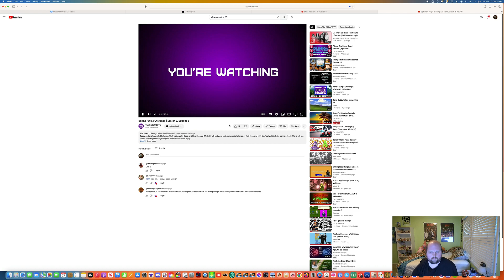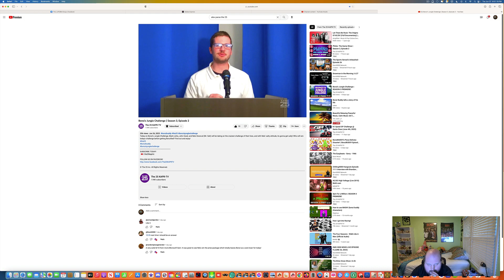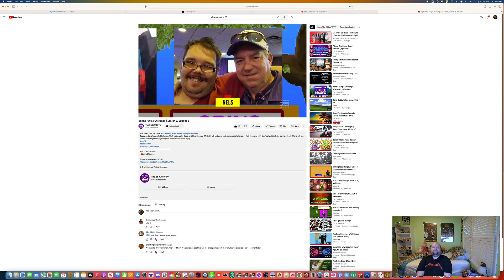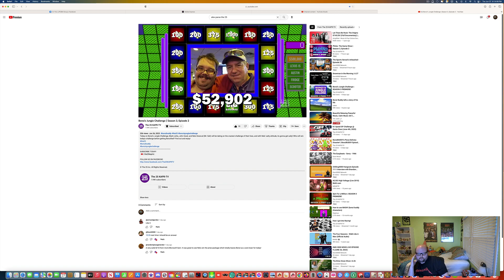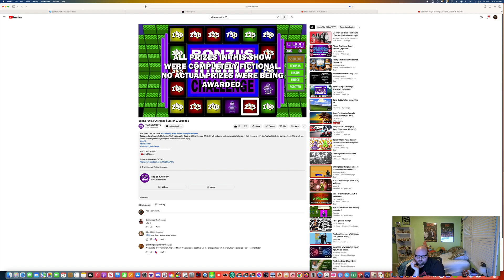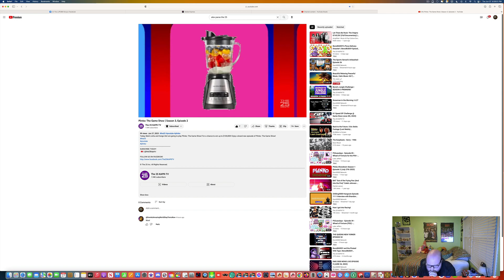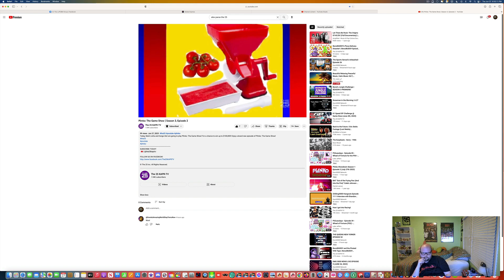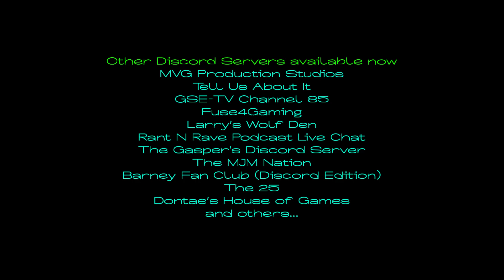LJPCBM Reacts - Episode 1,300 - Luke Jeffers is 28! Marathon - Part 2/2